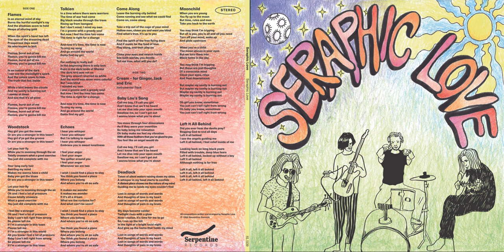A5 Come Along – Seraphic Love LP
Band: Seraphic Love
Title: Deadlock
Label: Serpentine Records Ltd.
All compositions written and arranged by Seraphic Love

Personnel:
Gianluca Zeraschi – guitar, vocals
Nathan Julius Pulver – vocals
Robin Gerstgrasser – bass guitar
Micha Weiss – drums, percussion

Recording engineer – Gianluca Zeraschi
Mixed by Sebastian Zwahlen at Shirt's off Studio
Mastered by Adi Flück at Centraldubs
Artwork & Cover by Micha Weiss
Produced and directed by Gianluca Zeraschi

Lyrics:

Leave the burning city behind
Come running and see what we could find
Come on, come along

Take a trip out of the cage of your mind
Hollow men, chase you and want you blind
Find what’s true, it’s up to you

Find the spirit of the free flying dove
And if music be the food of love
Play along, and then play on

Close your eyes and search inside
See both worlds, you decide
Tell me true, what will you do